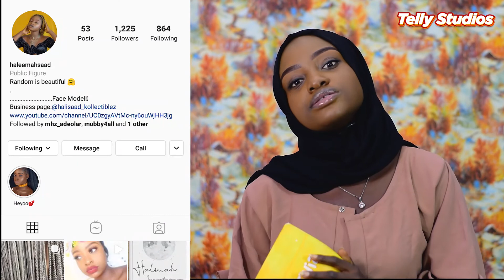TELLY TRIVIA || HALIMA SAAD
A new episode of tellytrivia featuring TELLY TRIVIA || HALIMA SAAD
Who would you like to see on TELLY TRIVA next?